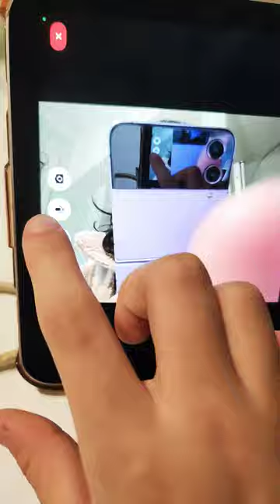how do u do live when u do it first